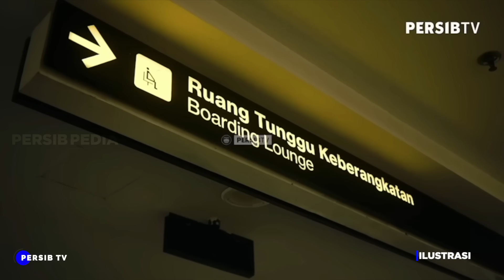DILUAR RENCANA! Bojan Hodak Susul Pemain Persib ke Kediri~Manu Jadi 'Bobotoh Sejati' di Spanyol!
Berita Sepak Bola Terbaru dan Momen Pertandingan Terbaik Akan Kita Sajikan Dalam Video Ini : DILUAR RENCANA! Bojan Hodak Susul Pemain Persib ke Kediri~Manu Jadi 'Bobotoh Sejati' di Spanyol!

Sumber : Tertera Dalam Video